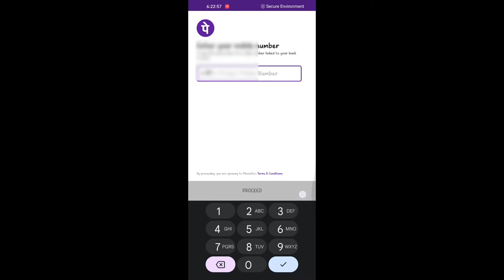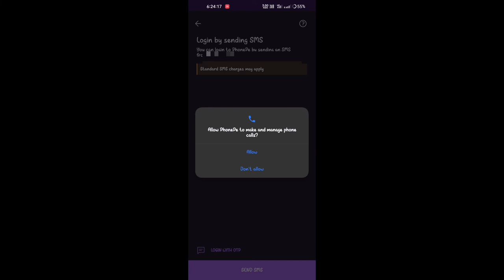PhonePe Verification Code Not Received Enter the 5 Digit Otp sent to .. / phonepe unable to proceed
your search:-

phone pe ka otp nahi aa raha hai
phonepe ka otp nahi ja raha hai
how to fix phonepe otp problem
phonepe otp kyu nahi aa raha hai
phonepe ka otp na aaye to kya kare
phonepe otp not coming
phonepe otp not receiving
otp nahi aa raha phone pe me
phone pe otp not recieved
phone pe me otp nahi aa raha hai
phone pe otp problem
phone pe not working
otp nahi aa rahi hai phone pe me
phone pe otp nahi aa rahi hai
phone pe otp nahi aa rahi hai kya kare
phonepe pe unbale to|
phonepe par unable to proceed
phonepe par unable to load account balance
phonepe par unable to set upi pin
phonepe par unable to fetch bank balance
phonepe par unable to process
phonepe par unable to bank account
phonepe par unable to fetch bank account details
phonepe par unable to add bank account
phonepe otp not Received
phonepe otp not received telugu
phonepe otp not received kannada
phonepe upi otp not received
phonepe upi pin otp not received kannada